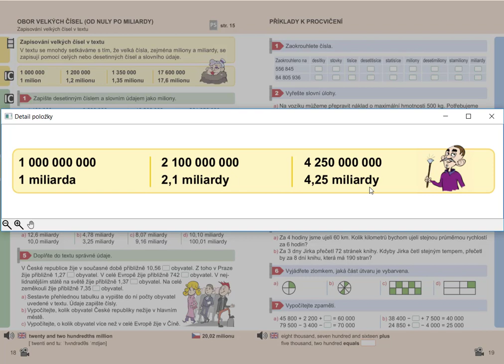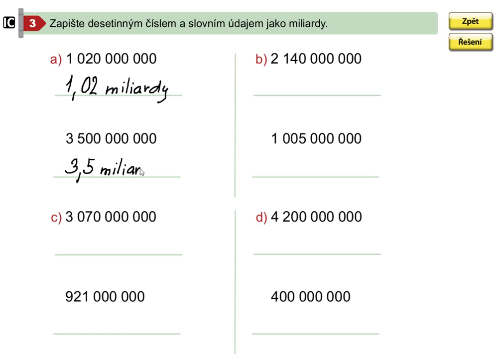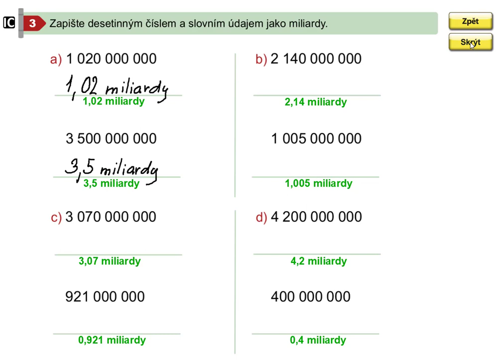Zapisování velkých čísel v textu , Mat. mat. pro 5.roč., 2. díl, str. 18, cv. 3